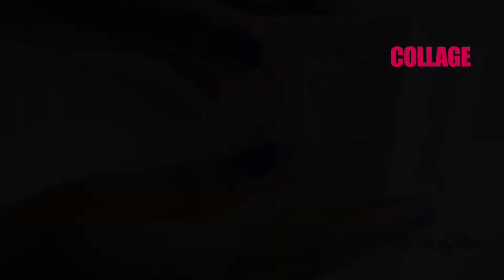DIY Maisonnettes Oiseaux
★N'oubliez surtout pas d'activer la cloche 🔔 pour ne rater aucun de nos tutos !
★Et n'hésitez pas mettre un petit 👍🏼 si la vidéo vous a plu !

💜 MERCI

★DIY Maisonnettes Oiseaux en papier

Vous ne savez pas quel type de ballotin offrir à vos invités ? On vous propose cette jolie boite en forme de maisonnette à oiseaux. Le contenant idéal pour une baby shower, un baptême ou un anniversaire.
En centre de table, marque-place ou à offrir :)

Impressionnez vos invités avec cette jolie boite homemade !

Si vous avez une question ou pour plus d'info, contactez-nous via le formulaire de la boutique.

★ Allez faire un tour sur le site pour découvrir nos thèmes :)